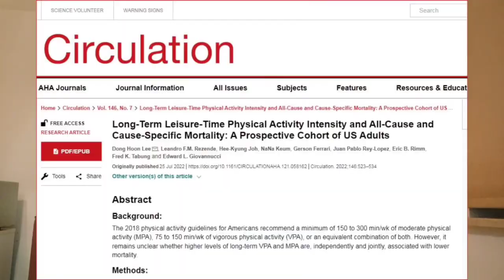How Much Exercise Do We Really Need To Live Longer? Discover the Science Behind Longevity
Discover groundbreaking insights into exercise and longevity!

Recent research reveals that surpassing recommended exercise levels can significantly reduce the risk of premature death.

Join us as we break down the findings of a new study that highlights the remarkable advantages of a balanced blend of moderate and intense physical activities.

Always speak to a personal trainer or medical doctor before embarking on a new exercise regimen to determine if it is suitable for you.

References:

- Long-Term Leisure-Time Physical Activity Intensity and All-Cause and Cause-Specific Mortality: A Prospective Cohort of US Adults